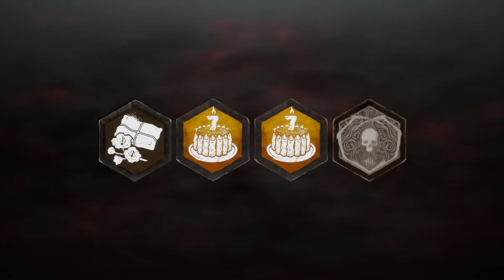High Stakes Horror: "dead By Daylight" With Nicolas Cage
Also, have a wonderful community discord which anyone is welcome to join and make some connections